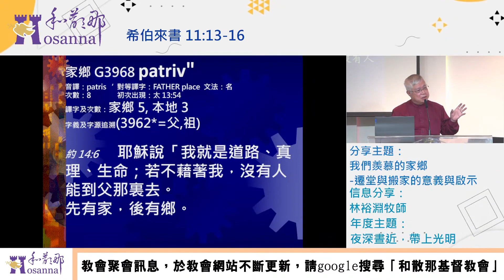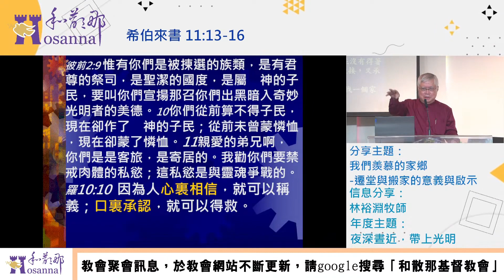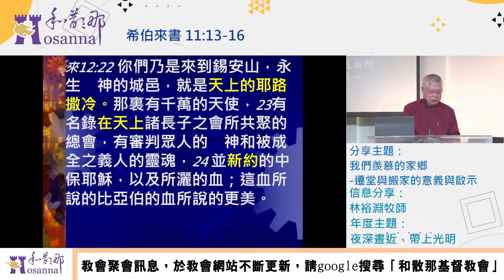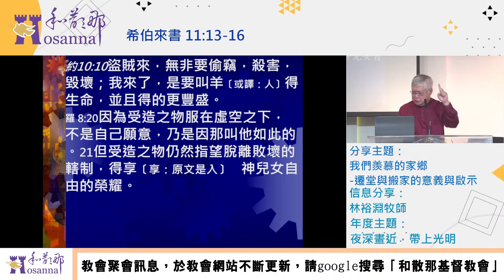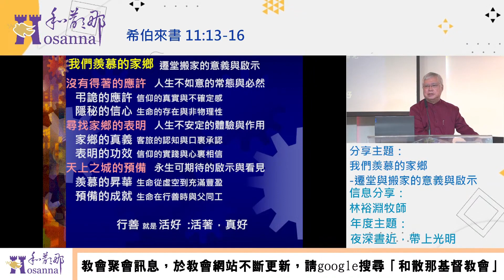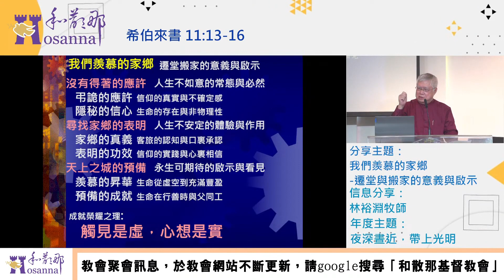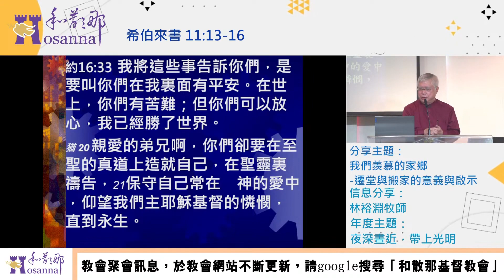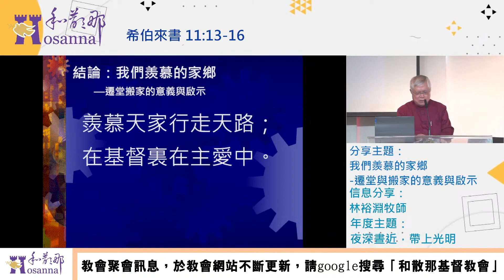2023.11.05我們羨慕的家鄉-遷堂與搬家的意義與啟示-林裕淵牧師-台北